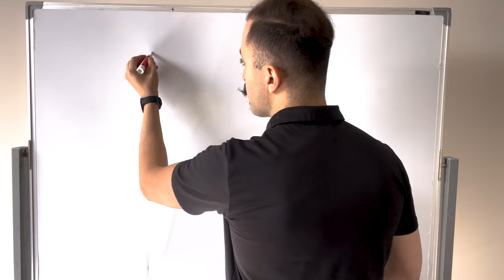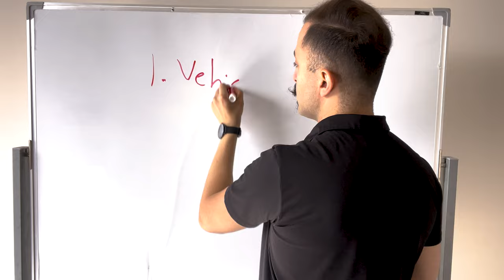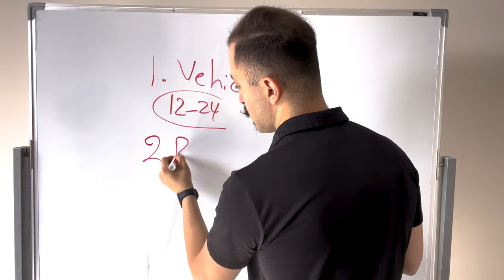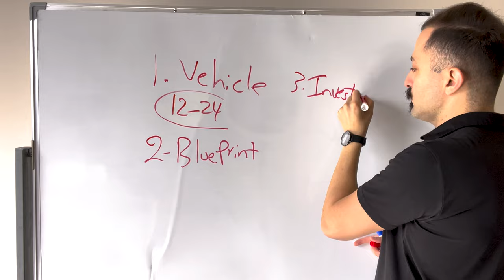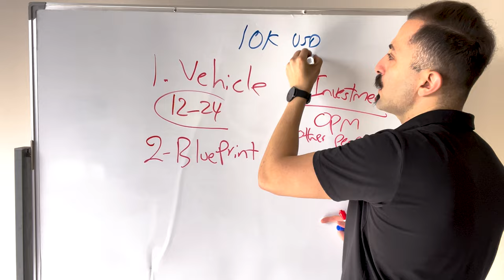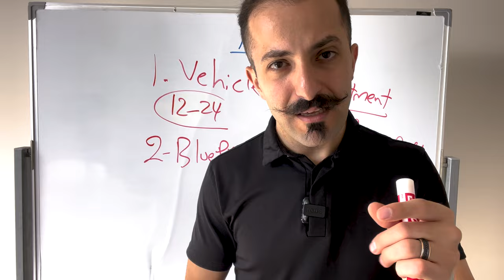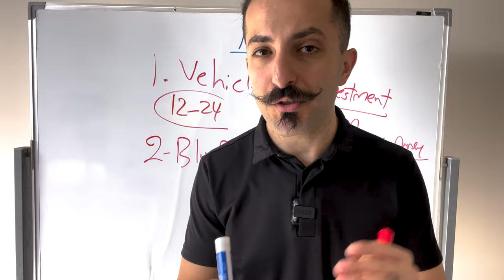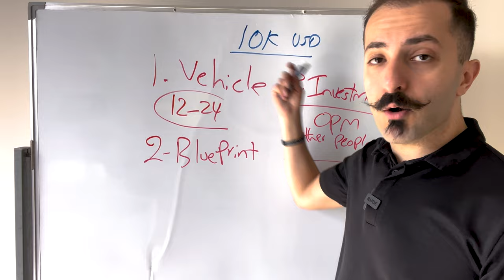I'm broke…what should I do?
So, you’re broke and wonder what to do next? Here are my top tips! And if you want to learn from my team and me, check this

We all face phases in life where we don’t have enough money to do something. The question is, how do you get out of this? People say it takes money to make money - so how can you get out of this situation?

Get my proven methods that made me 7 figures on Amazon

// business guides, business tips, skill sets, skill stacking, how to increase income, how to stop being broke, money management, im broke, what should i do, money, how to make money online, how to make money, how to 5x income, start a business with 0, start a business without money, free business, what to do when you’re broke //